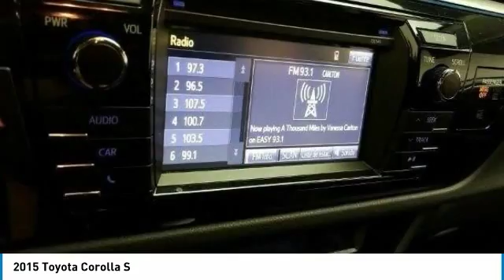2015 Toyota Corolla 600017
2015 TOYOTA COROLLA Windsor Locks, CT
Stock# 600017

NO SALES PEOPLE! Off The Shelf Pricing Under powertrain warranty! $2,277 BELOW MARKET AVERAGE. WHY WOULD YOU PAY MORE? OPEN 6 DAYS A WEEK 10AM-6PM MON-SAT! We make car buying simple All trades wanted, Fast Financing, Digital Dealership, Price Driven, No Sales People but our staff is here to be as informative and helpful as possible. ** Out of state residents, pay sales tax only applicable in your state of permanent residence. We can register cars in all 50 states! Full Disclosure,tax,plates $486.00 Dealer doc fee additional. Not payable to the state of CT. No charge for new brakes and filters and   CERTIFICATION   No Hidden Fees 150 plus units. Multiple finance programs available, regardless of credit history! PRICED BELOW MARKET! THIS COROLLA WILL SELL FAST! -LOW MILES!- -BACKUP CAMERA, BLUETOOTH, AUTOMATIC HEADLIGHTS, KEYLESS ENTRY, AND REAR SPOILER- -CARFAX ONE OWNER- -GREAT GAS MILEAGE- This 2015 Toyota Corolla S is Black, which is a very popular and great looking color combination! It is rated at 37 on the highway, which is fantastic! Easy financing for every situation and budget! Buy with confidence knowing CARite of Ct has been exceeding customer expectations for 4 years and will always provide customers with great value! Better Business Bureau Rated! Still under manufacturers powertrain warranty! File photos used. We are located at: 501 North Street, Windsor Locks, CT 06096.CARite of CT does not guarantee a recall free car. Over 5,1OO CARS SOLD